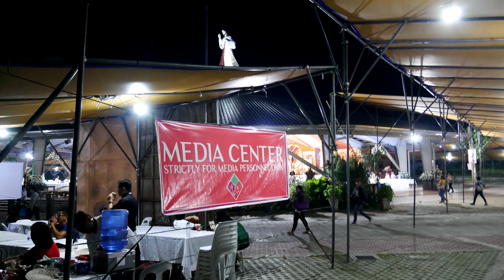Heart Relic Of St Padre Pio Visit To The Philippines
Homily of His Excellency Archbishop Gabriele Giodano Caccia, the Papal Nuncio to the Philippines  on the occasion of the Heart Relic Of St. Padre Pio Visit To The Philippines, 9:00 am October 6, 3018, at the National Shrine & Parish of St. Padre Pio, Sto. Tomas, Batangas, Philippines.